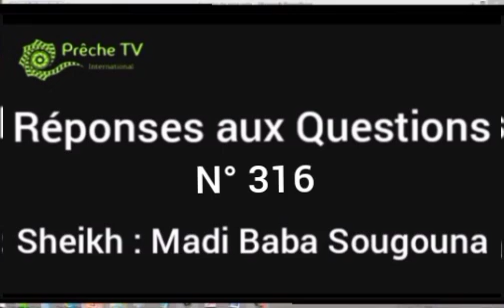RÉPONSES AUX QUESTIONS PAR _SHEKH:MADI BABA SOUGOUNA _ N° 316